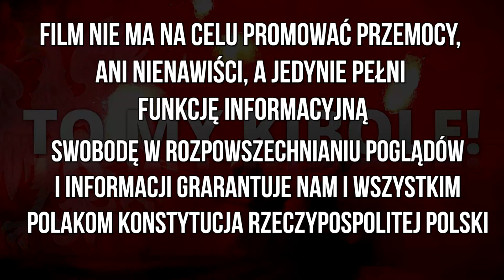Oldschool - Bolton Wanderers